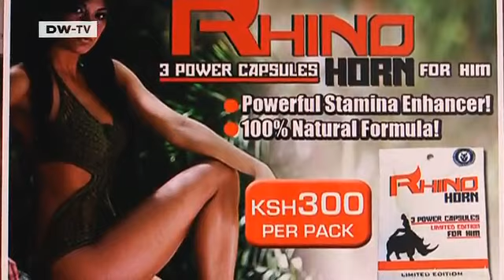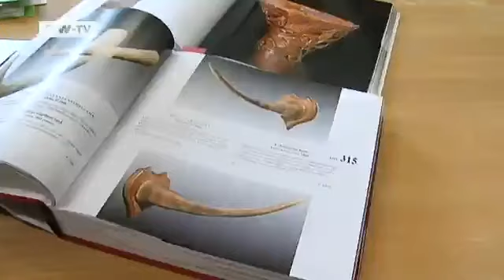Germany: The Rhino Mafia | European Journal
A crime wave is underway ...  but not on the wilderness preserves of Africa: Members of the"Rhino Mafia"are increasingly targeting museums in Europe. In broad daylight, two horns were stolen from a stuffed Rhino head at the Oerrel hunting museum in the German state of Lower Saxony.An entire rhino head was recently stolen from Surrey, England. In Belgium's Lüttich, the thieves struck there, only to be foiled and captured. The horns are in high demand in Asia, where they are pulverized and used medicinally. It is widely believed the rhino powder increases sexual virility. Two horns can net a thief about 25,000 euros.